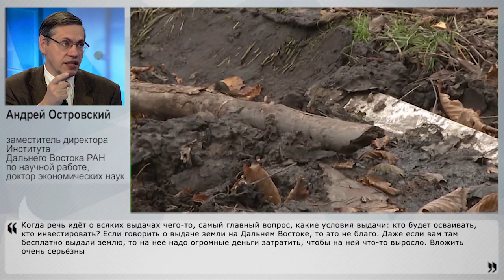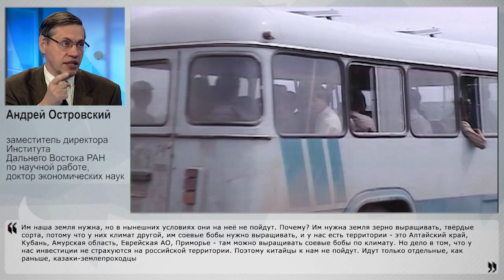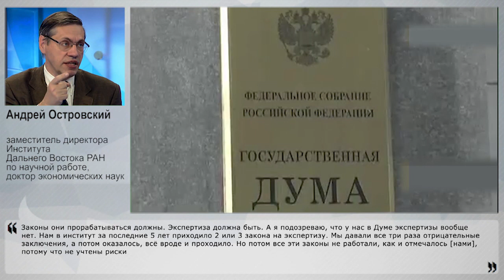Дальневосточный гектар никому не нужен?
Комитет Госдумы одобрил законопроект о бесплатной выдаче земли в Дальневосточном федеральном округе, в том числе иностранцам. Но важным условием является получение гражданства России и невозможность продажи участка. И все равно где-то вдалеке слышится старая песня о том, что Дальний Восток себе забирают китайцы. Но так ли интересен проект "бесплатного гектара" иностранцам? И чего можно достигнуть с помощью этого проекта - своим экспертным мнением с НаканунеТВ поделился заместитель директора Института Дальнего Востока РАН по научной работе, доктор экономических наук Андрей Островский.